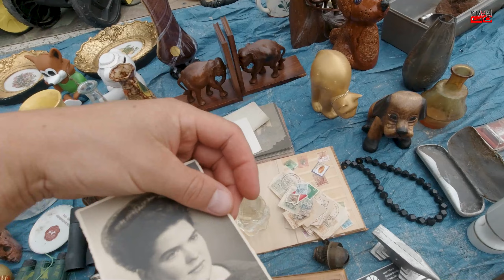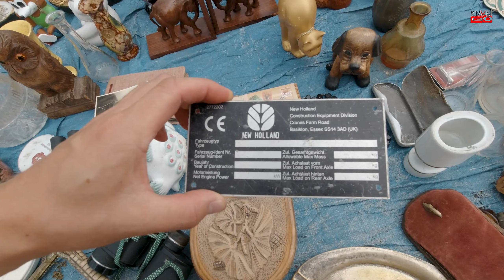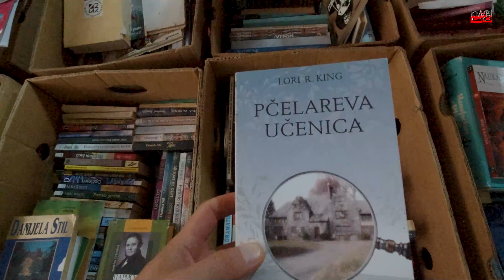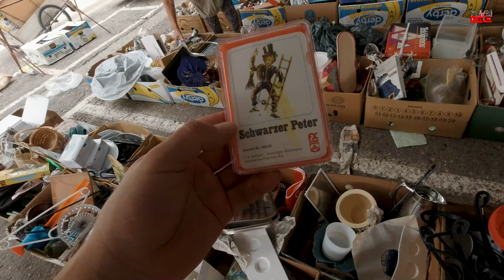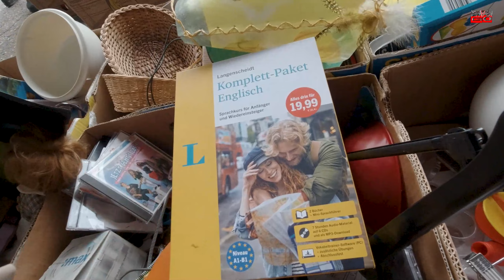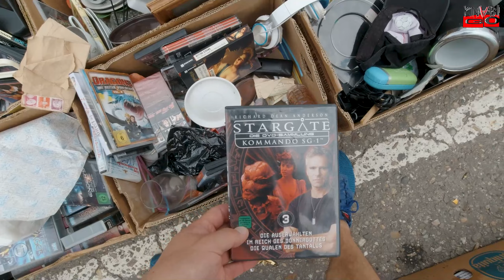Роемся в коробках, Старые вещи, АНТИКВАРИАТ, ВЕЩИ за 50 ДИНАР